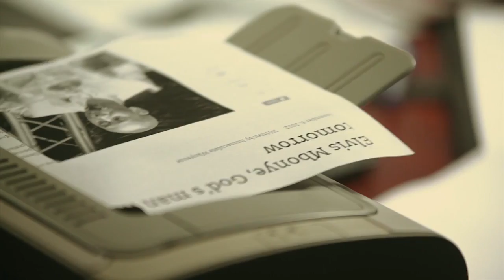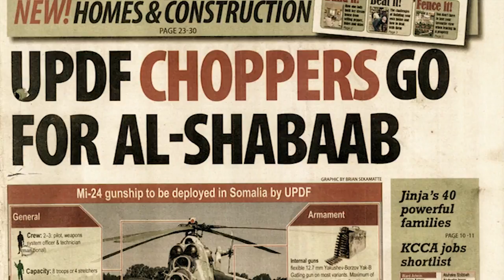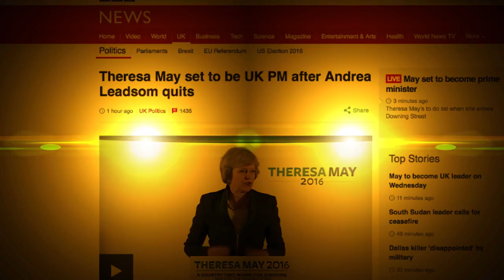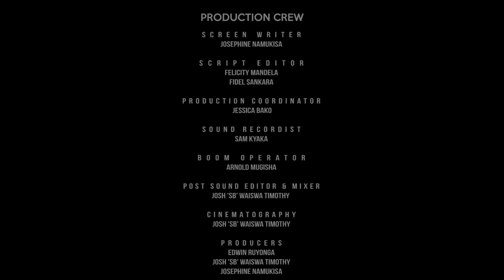Leak Proof Mission!!!